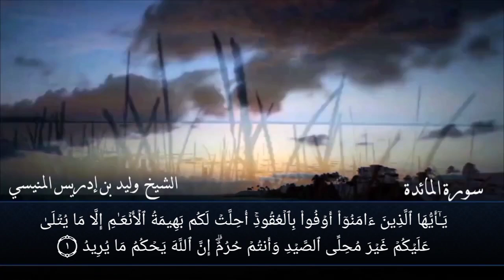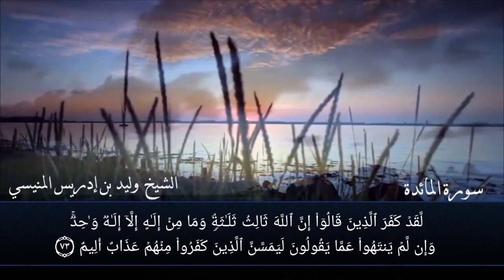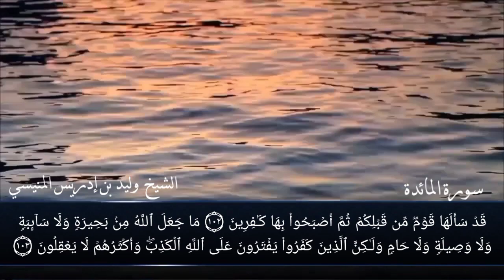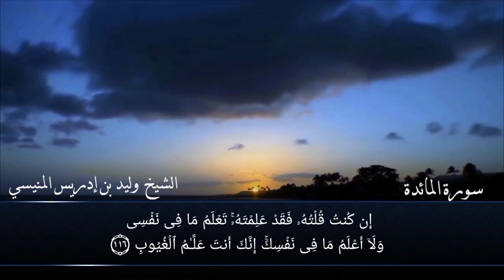سورة المائدة كاملة لفضيلة الشيخ د وليد بن إدريس المنيسي